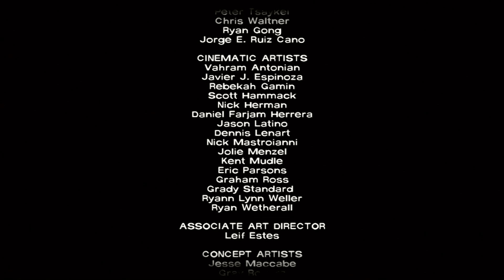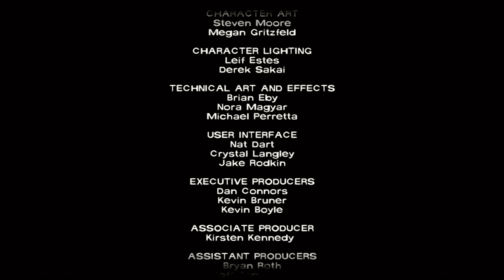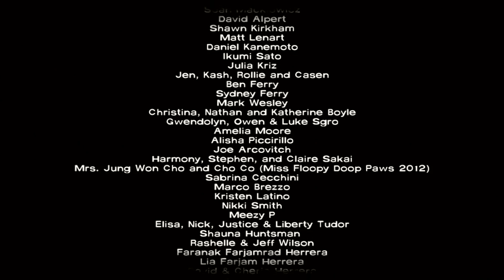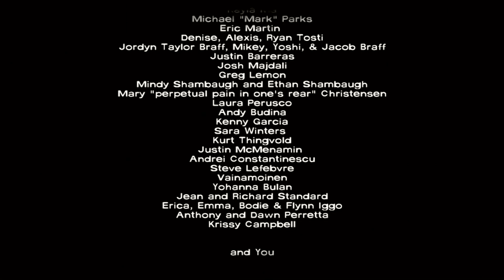The Walking Dead PS3 Episode 5: No Time Left (Part 4)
The Walking Deadfeatures the survivor of Lee Everett, works with a rag-tag group of survivors to stay alive in the midst of a zombie apocalypse. The player can examine and interact with characters and items, and must make use of inventory items and the environment. Throughout the game, the player is presented with the ability to interact with their surroundings, and options to determine the nature of that interaction. For example, the player may be able to look at a character, talk to that character, or if they are carrying an item, offer it to the character or ask them about it.
The walking dead episode 5 : No Time Left HD
let's play the walking dead HD